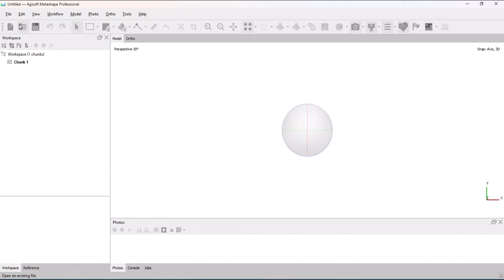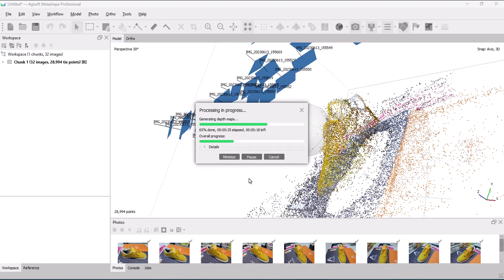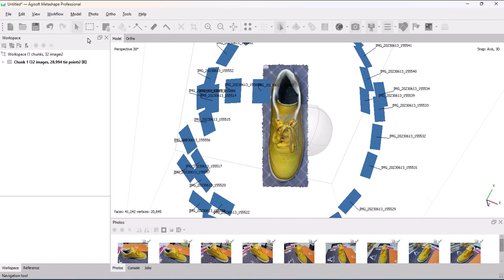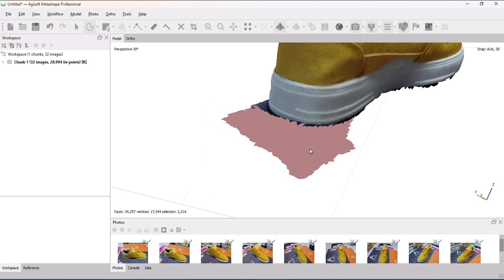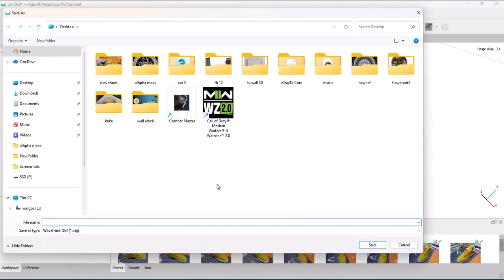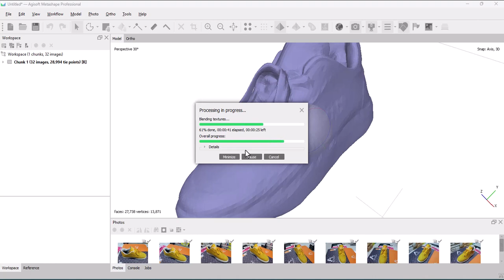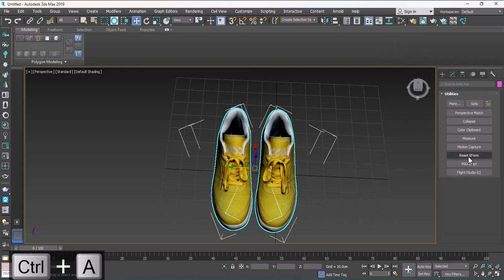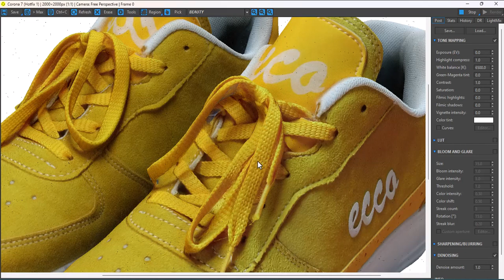3d scan in metashape